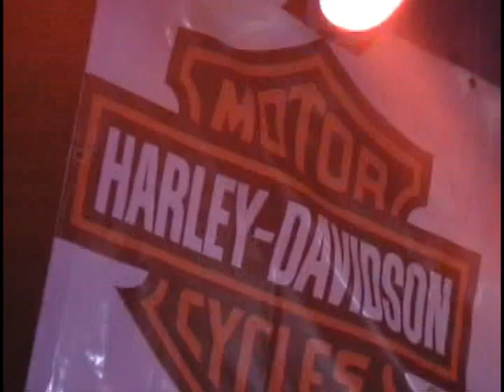ZZ Top Tribute CZE [LIVE] Lilienstein + Lynyrd Skynyrd Tribute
Lynyrd Skynyrd Tribute and ZZ Top Tribute live in Lilienstein 04.07.09.